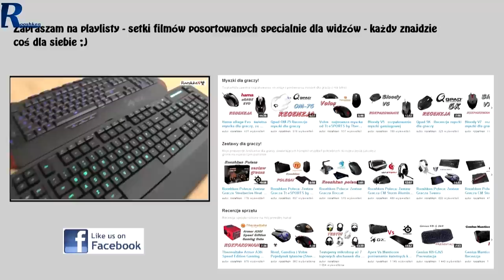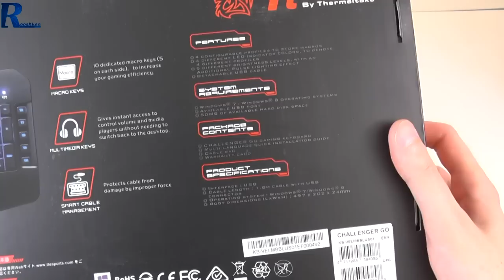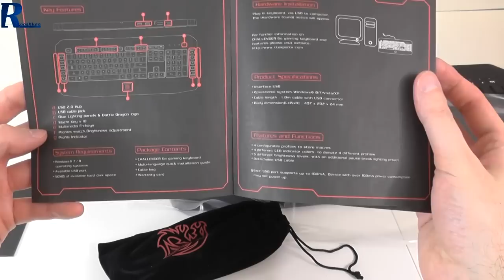Tt eSPORTS Challenger Go - rzut oka na nową wersję znanej klawiatury